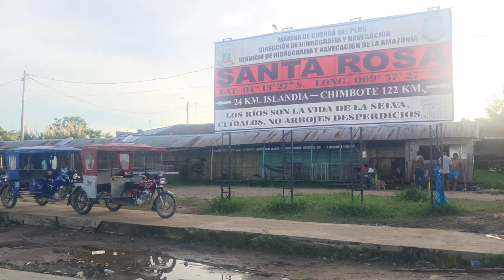Paguei 5 reais para esta em três países ao mesmo tempo, BRASIL, COLOMBIA E PERU. Isla de Santa Rosa.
Estive em três países ao mesmo tempo, BRASIL, COLOMBIA E PERU. conhecir a Isla de Santa Rosa no peru
Siga o canal no youtube @RUBENCARDOSOTV